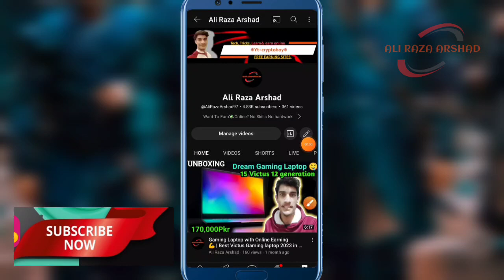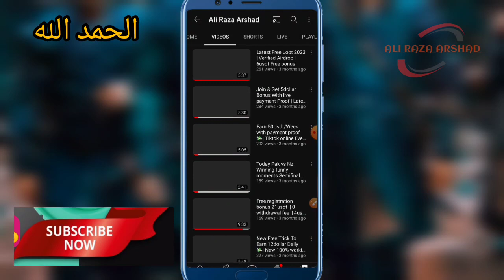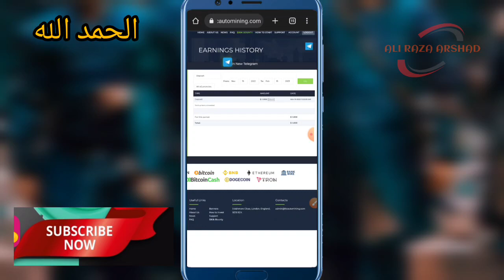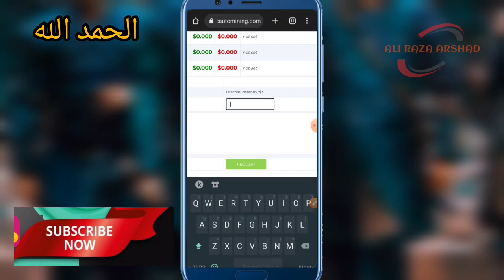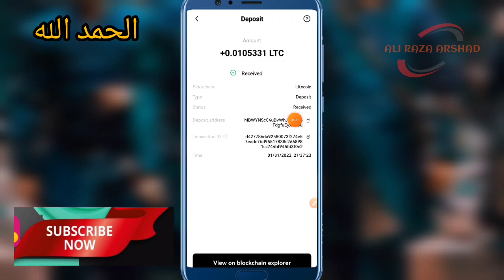Earn Free 0.0105LTC daily | Mining apps 2023 | Earn free💰daily in 2023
Get withdrawable bonus on joining | LTC free Mining platform with 100% payment proof
Get Free Litecoins loot 💰 earn_from_home FreeLTCearning BTC earnonlineincomefull video link

Make Litecoin free from loots 2023
Work from home
i will discuss about :
Online earning in Pakistan in 2022!
and new free earning sites no skills